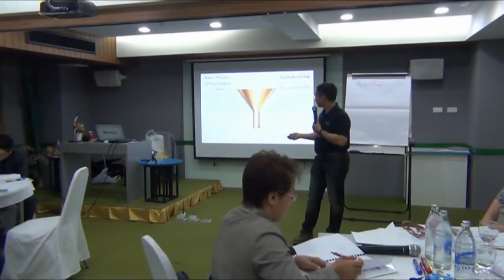Facilitation Skill ทักษะ กระบวนกร Expert of Process.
หลังจากไปเรียนรู้หลักสูตร Facilitation Skill
Certified จาก PD Training - Australia
ถึงเวลา นำมาถ่ายทอดให้ "คนไทย" ได้เรียนรู้
การนำกระบวนการประชุมแบบ ฟา
เพราะ FA is Expert of Process.